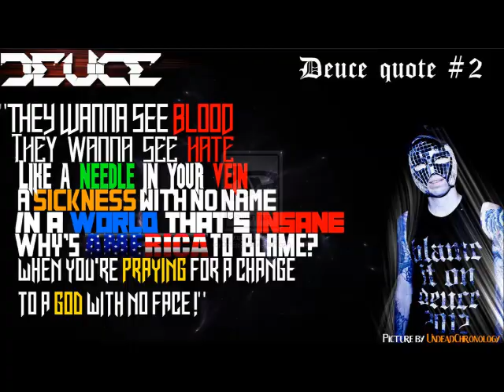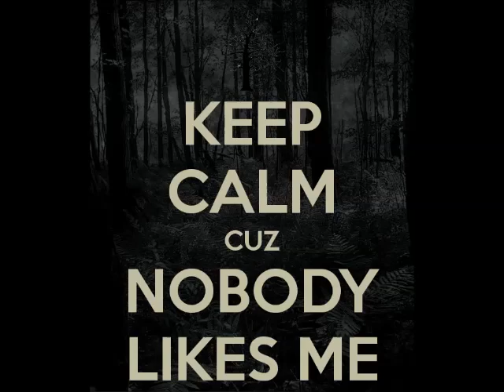Deuce Mix (Part 1)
This is the official mix of Deuce and is (Part 1)! The songs in this mix are very inappropriate, YOU HAVE BEEN WARNED!